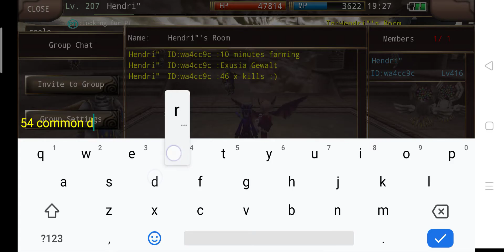Iruna Online : 10 Minutes Sniper Farming Exusia Gewalt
Gewalt (lv.300)
attr : Light
weak : Dark

Hasil 10 menit farming:
47x kill
54 Common drop
7 uncommon drop
0 rare